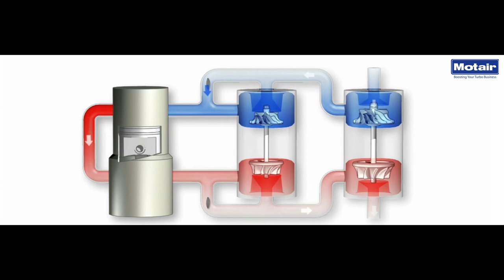Motair | Turbolader Erklärvideo-Serie Teil 7: Zweistufige ger. Aufl. by GÖHRUM Fahrzeugteile GmbH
Motair Turbolader Erklärvideo-Serie Teil 7: Zweistufige geregelte Aufladung

Das siebte und letzte Erklärvideo unsere Serie, in der wir den Verbrennungsmotor und alles zum Thema Turbolader erläutern.

Zum Abschluss wird die zweistufige geregelte Aufladung erklärt.
Die grundsätzlichen Entwicklungsziele zukünftiger Verbrennungsmotoren für Pkw- und Nfz-Anwendungen machen weiterentwickelte Aufladesysteme notwendig. Die Auslegung eines solchen Aufladesystems im Hinblick auf die Nennleistung des Motors einerseits und das Instationärverhalten und den Bereich des maximalen Drehmoments andererseits führt zu einem Zielkonflikt. Für den Nennleistungspunkt benötigt man einen relativ großen Abgasturbolader. Der Wunsch nach einem sehr hohen Ladedruck schon bei geringen Motordrehzahlen bedeutet dagegen, daß die Turbine und der Verdichter deutlich kleiner angepaßt werden müssen. Idealerweise bräuchte man also eine Kombination aus beidem. Die 2-stufige geregelte Aufladung ist eine Reihenschaltung zweier - unterschiedlich großer - Turbolader mit einer Bypassregelung. Der von den Zylindern kommende Abgasmassenstrom strömt zunächst in die Abgassammel-rohrleitung. Von hier aus besteht die Möglichkeit, entweder den gesamten Abgasmassen-strom über die Hochdruckturbine (HD) zu expandieren, oder einen Teilmassenstrom über die Bypassleitung zur Niederdruckturbine (ND) umzuleiten. Der gesamte Abgasmassenstrom wird dann nochmal von der nachgeschalteten Niederdruckturbine (ND) genutzt. Der gesamte Frischluftmassenstrom wird zunächst durch die Niederdruckstufe vorverdichtet. In der Hochdruckstufe erfolgt anschließend eine weitere Verdichtung und Ladeluftkühlung. Aufgrund der Vorverdichtung arbeitet der relativ kleine HD-Verdichter auf einem höheren Druckniveau, so daß er den erforderlichen Luftmassenstrom durchsetzen kann.

Bei kleinen Motordrehzahlen, d.h. kleinen Abgasmassenströmen, bleibt der Bypass voll-ständig geschlossen und der gesamte Abgasmassenstrom expandiert über die HD-Turbine. Dadurch ergibt sich ein sehr schneller und hoher Ladedruckaufbau.Mit zunehmender Motor-drehzahl wird die Expansionsarbeit kontinuierlich zur ND-Turbine verlagert, indem der Bypassquerschnitt entsprechend vergrößert wird.

Die 2-stufig geregelte Aufladung ermöglicht damit eine stufenlose Anpassung auf der Turbinen- und Verdichterseite an die Erfordernisse des Motorbetriebs.

Die Regelung des Systems kann durch pneumatische Aktuatoren erfolgen, die auf Bypassklappen wirken, wie sie in Turboladern mit Ladedruckregelklappen in Großserie eingesetzt werden. Damit ist es möglich bei detaillierter Kenntnis des komplexen Systemverhaltens ein kompaktes Aufladesystem darzustellen, das unter Verwendung bewährter Komponenten höchste Anforderungen an Drehmoment, Ansprechverhalten und Leistung erfüllt.

GÖHRUM Fahrzeugteile GmbH
Ulmenstr. 19
71069 Sindelfingen